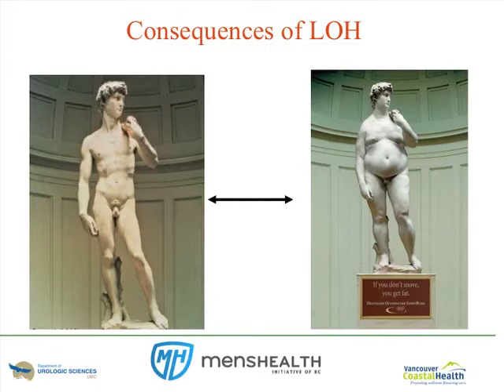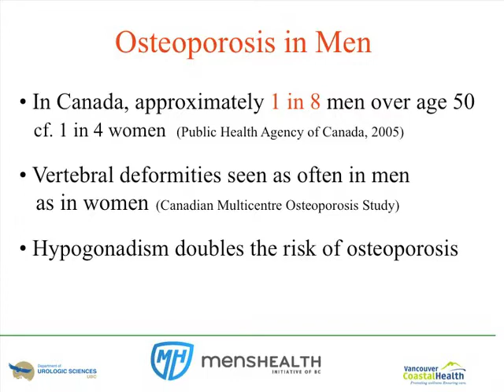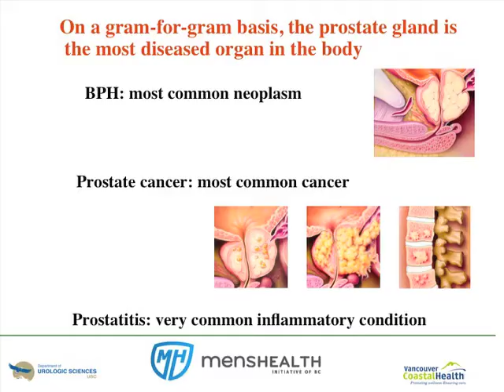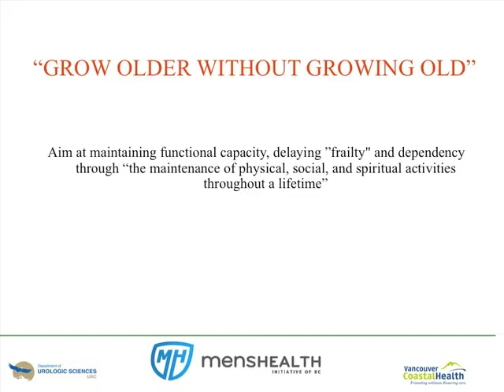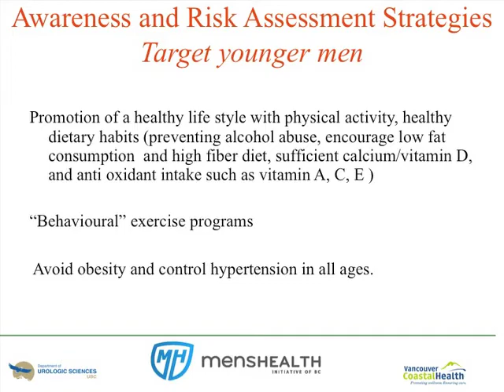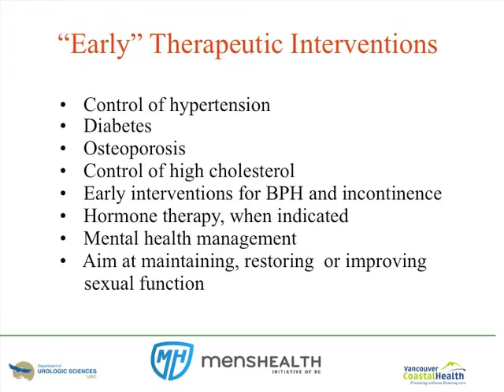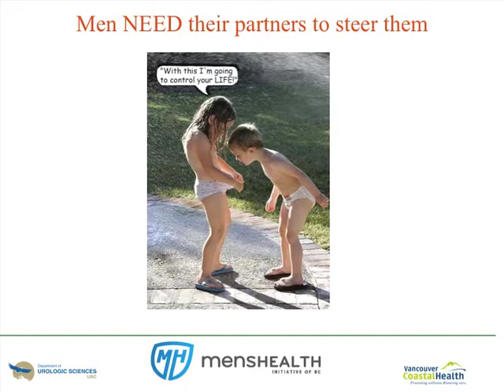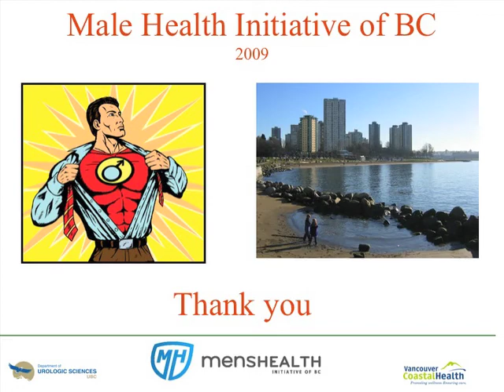Men's Health: A Global Perspective (Part 3)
Part 3 - with Dr. Larry Goldenberg. Live video from our 2nd Public Forum on Men's Health which took place May 19, 2010 in Kelowna, BC.